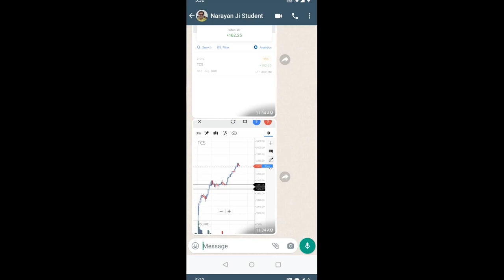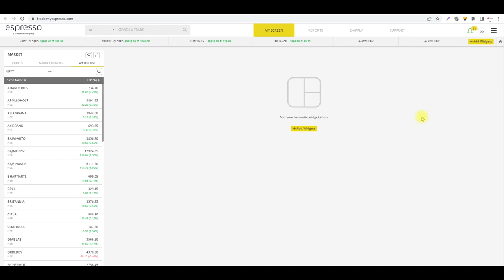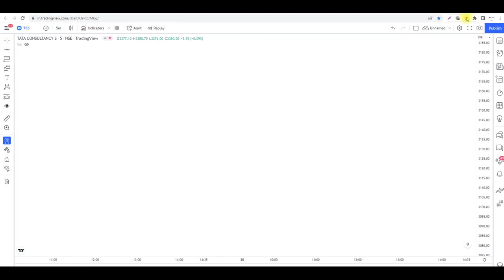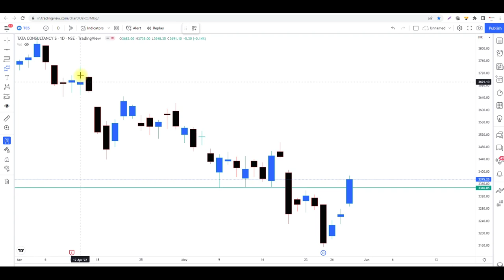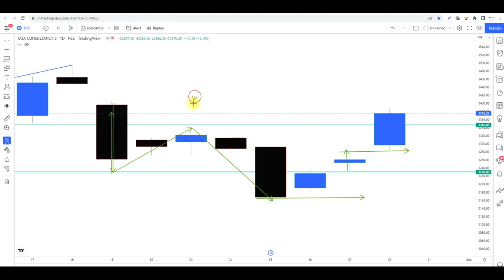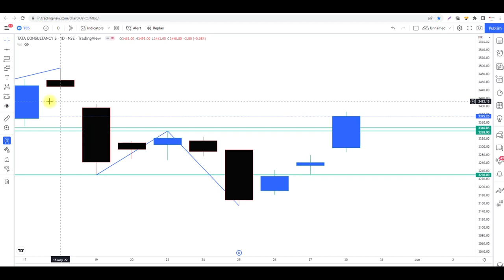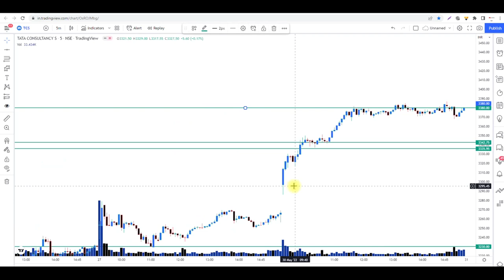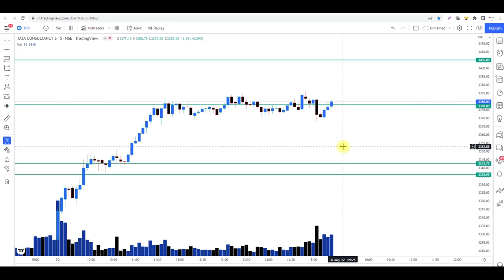LH $ HL Trade करने का एक Professional तरीका, आइये समझते हैं II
In this video you will learn about PriceAction. How to identify trend, Support Resistance and trading StockMarket.
I'm on Instagram as @s.stradingstudio. Install the app to follow my photos and videos.

sideways market
loss
zerodha
kite
beginner trading
learn trading
trading vlog